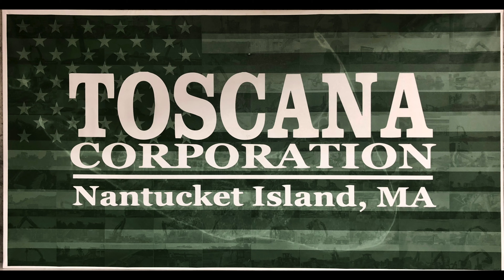Road Grading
Rough ride? We can help.